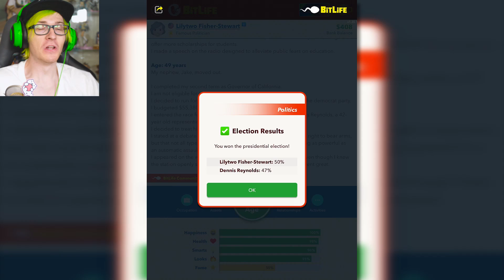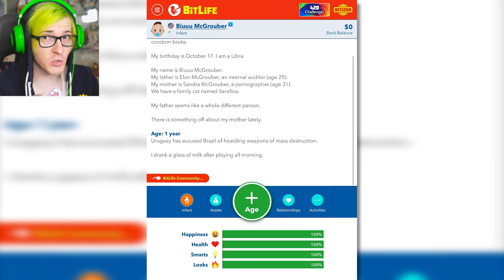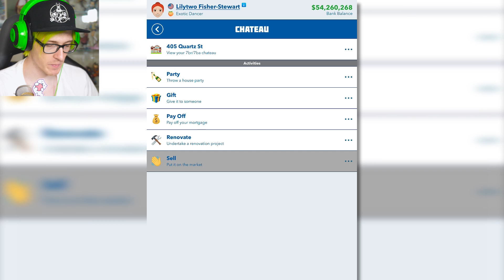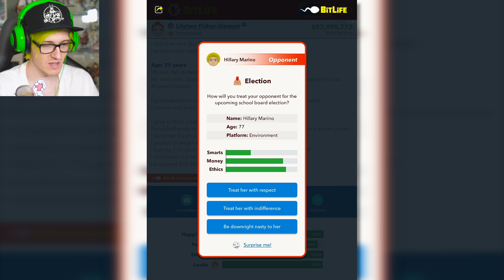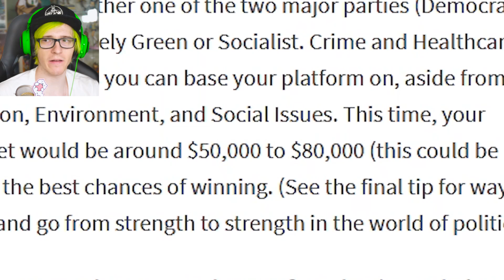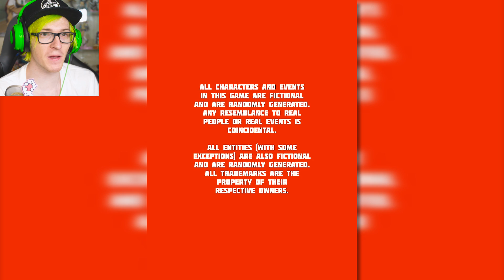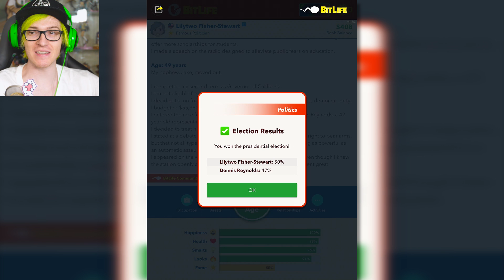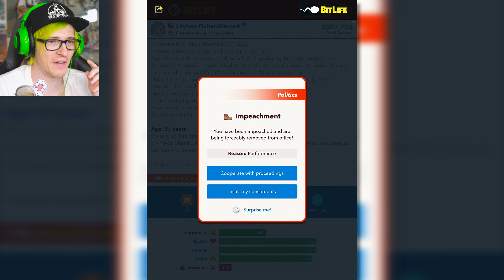I Became the worst President in Bitlife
I finally became President in bitlife and everyone hated me...